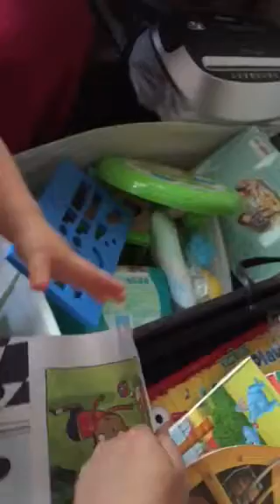1 & 1/2 year old Fabry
Starting to make sense of words.